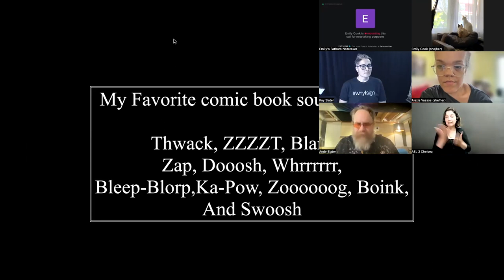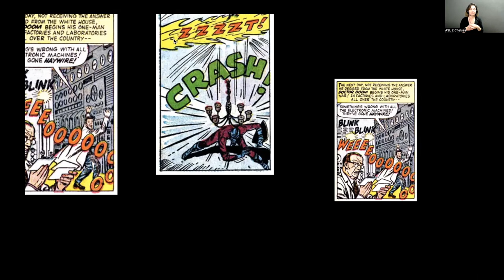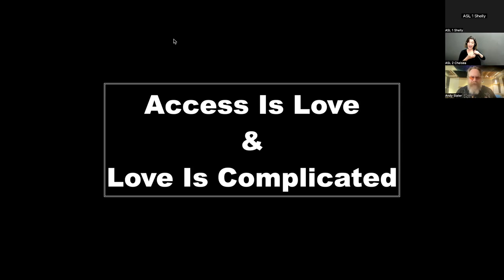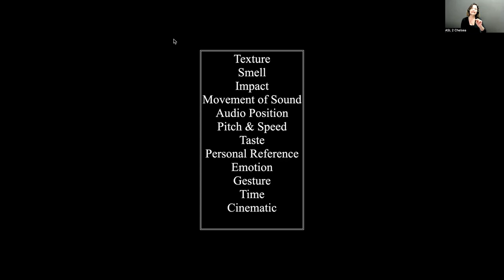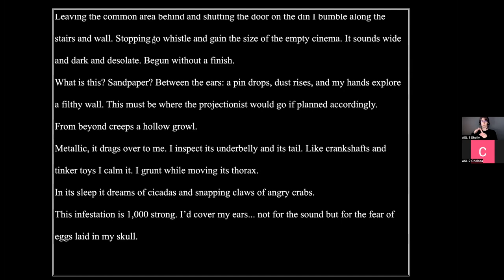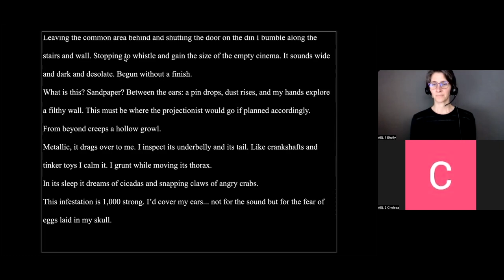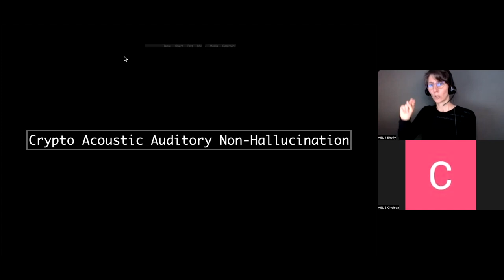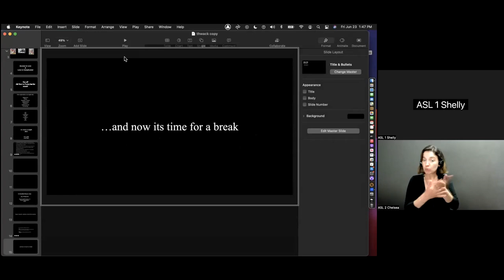THWACK! A Workshop on Sonic Description with Andy Slater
Despite the richness of Western culture's visual vocabulary, we tend to have a limited way of talking about sound. This creates barriers for Deaf and hard-of-hearing individuals, as well as those who are sensitive to sensory overload. In this workshop, we learned how to expand our ability to describe sound in a variety of ways, using both objective (informed by facts and practical) and subjective (informed by your own point of view) approaches.

Our discussion included exploring the vocabulary commonly used to describe sound and invite participants to share their own unique terms or words that they use. We'll examine how comic books effectively communicate sound, providing further inspiration for creative descriptions. Access Note: This workshop was sound heavy and involved listening and analyzing sound files, as well as writing and reading descriptions of sound.

Andy Slater is a blind Chicago-based media artist, writer, performer, and Disability advocate/loudmouth. Andy’s work focuses on advocacy for accessible art and technology, Alt-Text for sound and image, the phonology of the blind body, spatial audio for extended reality, and sound design for film, dance, and digital scent design. Most recent, Andy was acknowledged by the New York Times in their article, “28 Ways To Learn About Disability Culture.” His research on Crypto Acoustic Auditory Non-Hallucination was published in McSweeney’s Quarterly Concern volume 61.